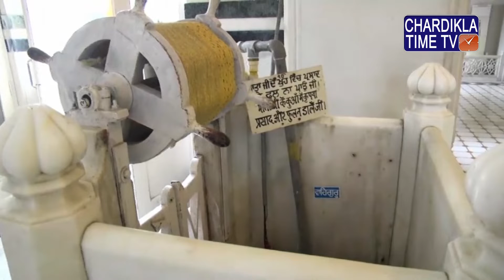Shastar Darshan | Takhat Sri Harimandir Ji Patna Sahib | Bihar | 11 October 2019 | Morning